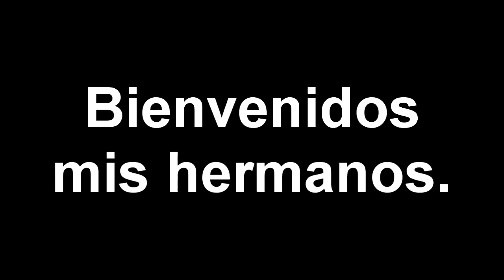LOS ERRORES Y FAILS MAS DIVERTIDOS EN EL GYM | VOL.1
▬▬▬▬▬▬▬▬▬▬▬ஜ۩۞۩ஜ▬▬▬▬▬▬▬▬▬▬▬▬▬

► Se pretende mostrar errores y fails dentro de un gimnasio, así como también entretener, invito a la comunidad principiante que no sea penosa o tímida y que de verdad pregunte a los expertos con respecto a la técnica y ejecución de algún ejercicio.

Es mejor preguntar que pasar por un ridículo o un accidente.